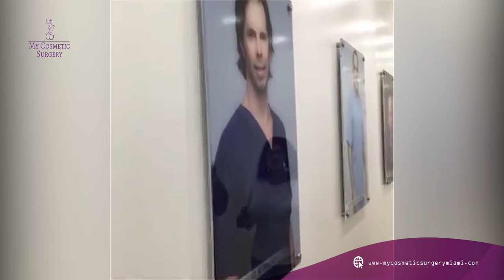Cirugía en VIVO de Angelina Castro en My Cosmetic Surgery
Cirugía en Vivo de Reducción de senos con cambio de implantes de Angelina Castro en My Cosmetic Surgery Miami.